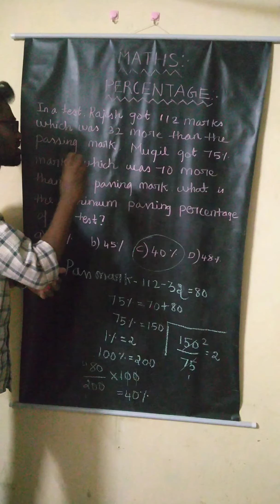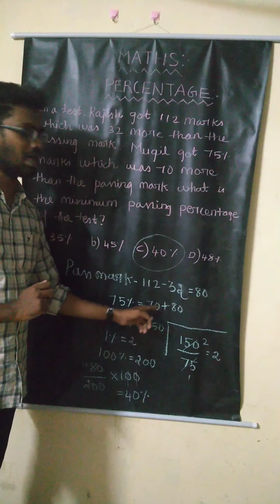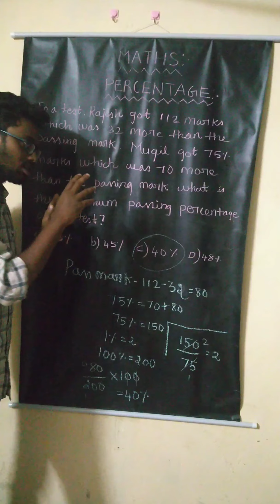Rajesh got 112, is 32 more than pass mark, Mugil got 75%, 70 more than pass mark, Find minimum pass%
Maths:
Percentage:
1)Asha's income is 12000 per month. She pays 20% tax On monthly income above 2000 and she spends 30% of the remaining income. How much does she save annually?